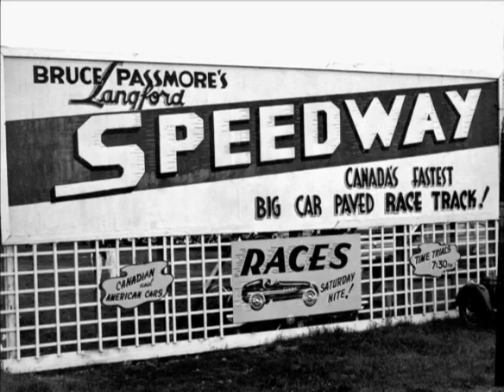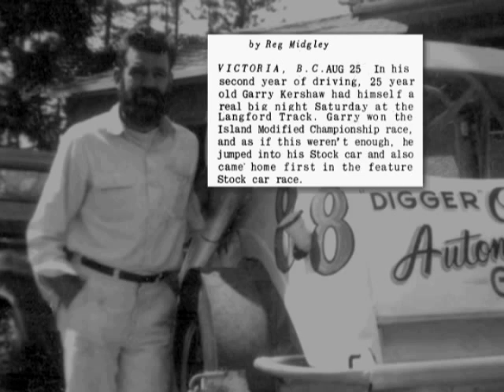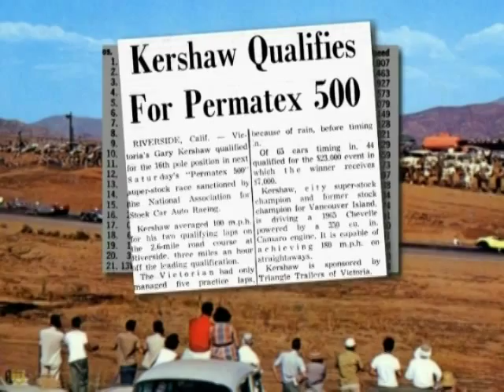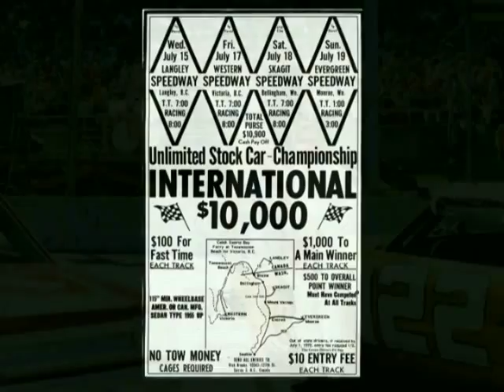Gary Kershaw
2010 induction of Gary Kershaw into the Greater Victoria Sports Hall of Fame.